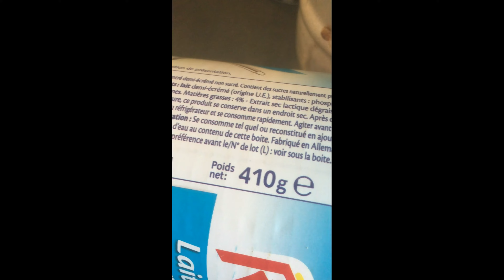glace baton mangue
Soutenez moi faite un don sur leetchi en recherchant "art culinaire"